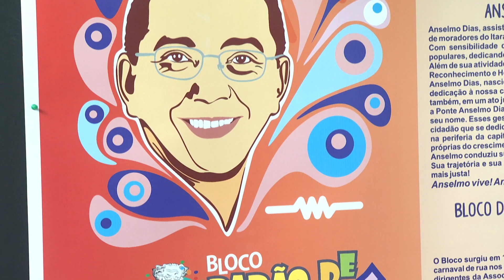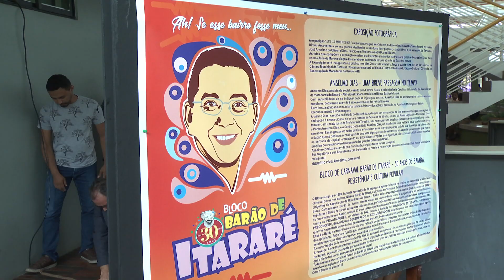Exposição fotográfica lembra 30 anos de história do bloco Barão de Itararé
Integrantes e admiradores do bloco carnavalesco Barão de Itararé acompanharam de perto a abertura da exposição fotográfica que retrata os 30 anos de história do grupo. A exposição é uma homenagem ao seu idealizador, o ex-vereador Anselmo Dias.